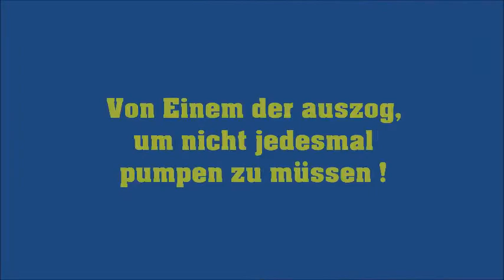"Von Einem der auszog, um nicht jedesmal pumpen zu müssen! !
oder  --- "The new ´STAND UP PADDLE BOARD´,  (und
´Beförderungsmonstrums-Bau´) - PROJEKT" !
(Ende Juni/Anfang Juli ´19) .